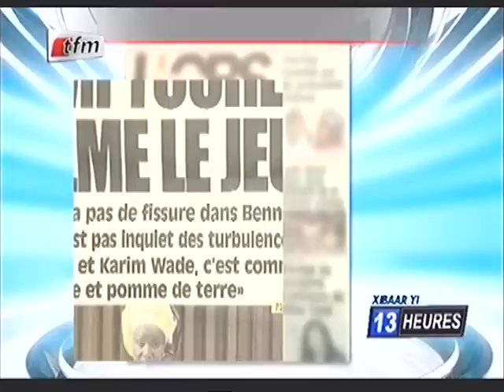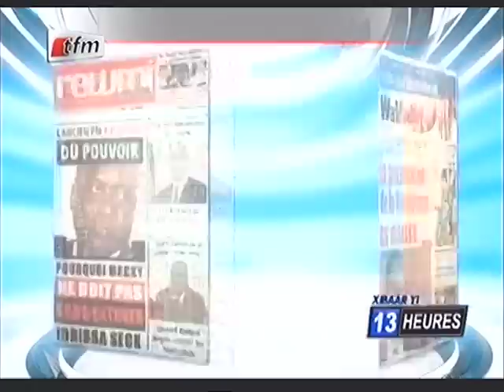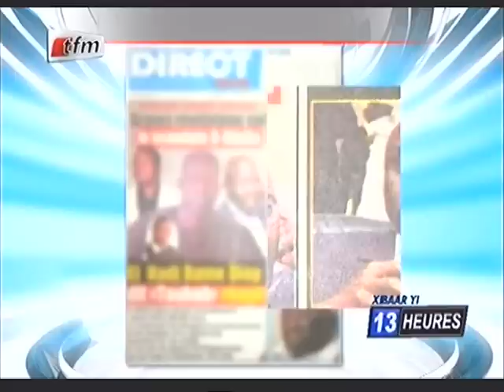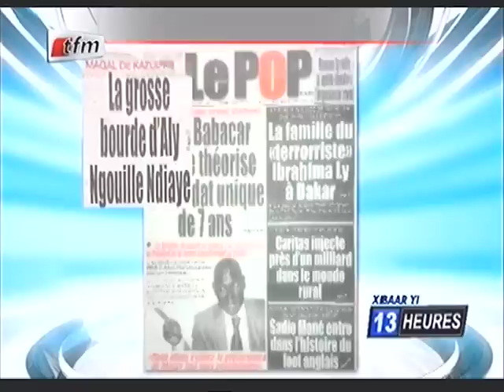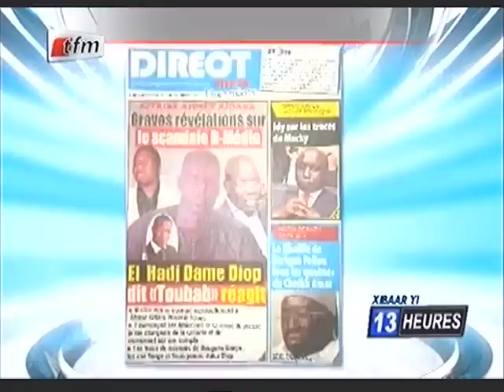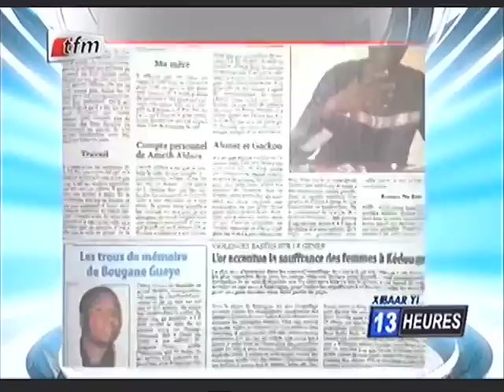Revue de presse avec Mamadou M.Ndiaye - 18 Mai 2015